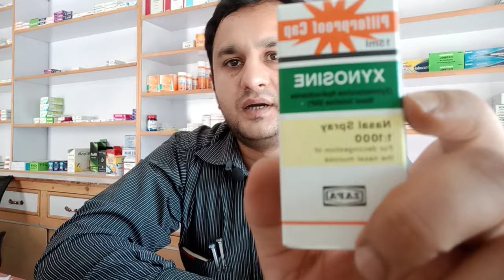Xynosine: Xylometazoline HCL for Nasal Congestion Relief | Uses, Dosage & Precautions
Discover Xynosine, a nasal spray containing Xylometazoline HCL, designed to provide quick relief from nasal congestion. This video will cover its uses, proper dosage, potential side effects, and essential precautions to ensure effective and safe use.

🔹 What You’ll Learn: 0:00 Introduction to Xynosine 1:00 What is Xylometazoline HCL? 2:00 Uses of Xynosine 3:00 Recommended Dosage and Administration 4:00 Potential Side Effects and Precautions 5:00 Summary and Key Takeaways